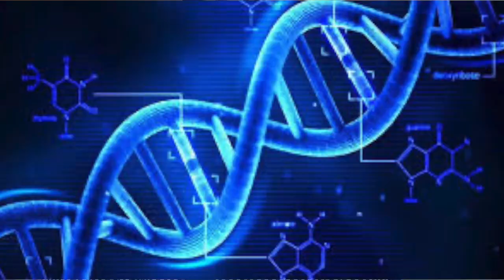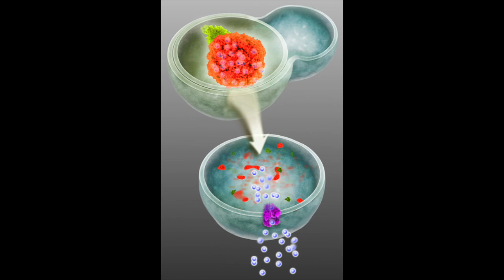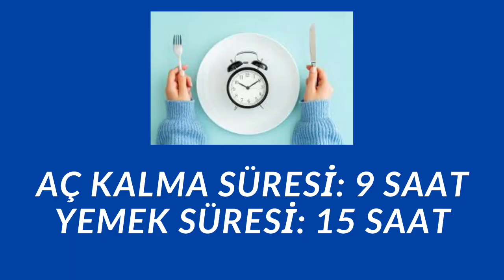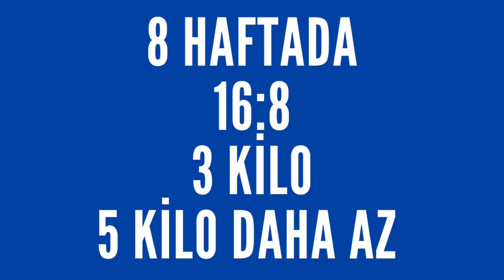Aralıklı Oruç, Temelleri, Zaman Kısıtlı Beslenme, Prof.Dr.Serdar Akgün,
Aralıklı oruca meraklıysanız size aralıklı orucun temelini oluşturan zaman kısıtlı beslenme ile ilgili bir video hazrıladım. Kolay ve kısıtlama olmadan kilo verebilirsiniz. Hem de çok basit bir beslenme programı ile. Araştırma sonuçlarını derledim. Intermittent Fasting, Aralıklı Oruç ve 16/8 diyeti arasında önemli bir boşluk var. Çok kolay uygulanan bir beslenme programı arada yer alıyor ve atlanıyor. Onu anlatmaya çalıştım. Bu konudaki yanlış anlaşılmaları ve çok basit bir diyet yöntemini göreceksiniz.
Bu yazıyı okumaktan vazgeçmek üzere olanlar için hemen üç ipucu vereyim.
Birincisi, genetik kodumuzun %15-20’sinin biyolojik saati ayarlar ve % 30-35’i de metabolizmamızı kontrol eder. Bu iki konunun bağlanmasının önemini de buradan anlayabilirsiniz.
İkincisi; insanlar hafta sonunda yorulduğu için fazla uyur ve fazla yemek yer. Bu kesindir. Ama bu iki alışkanlık hem biyolojik saatinizi bozar hem de kilo almanıza neden olur. Aslında buna ‘’metabolik jet lag’’ adı veriliyor. Yani vücudunuzun alıştığı günlük düzeninden farklı bir düzene atıyorsunuz. Bu değişiklik de size kilo olarak geri dönüyor. Bunu bir uyarı olarak kenara koyalım. İşin sırrı düzgün çalışan biyolojik saatinizi sabote etmemekte. Gerisini ise mükemmel çalışan vücudumuz hallediyor.
Üçüncüsü; biyolojik saate göre beslenmenin önemini sağlıklı yaşam, başta kalp damar hastalıkları, şeker hastalığı, kanser riski,  karaciğer yağlanması, obezite ve uzun sağlıklı yaşam konusunda bilgiler bulacaksınız.